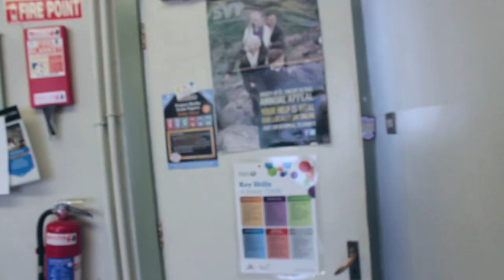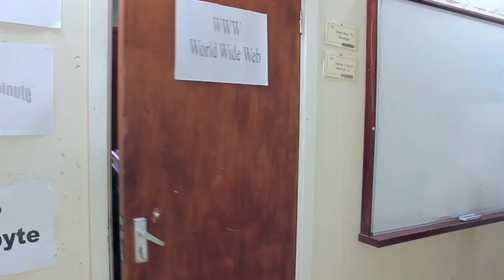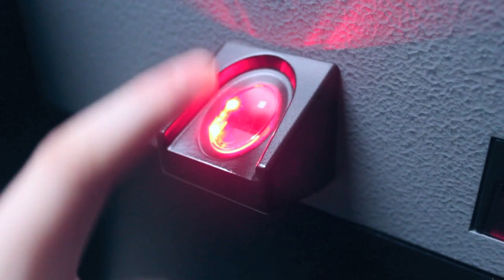Greenhills Class of 2014 - Graduation